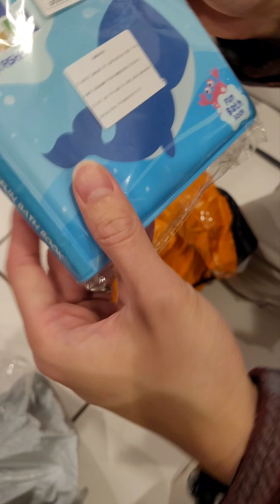Unboxing cute baby toys & goodies from Temu!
For those who are interested in signing up for Temu, check it out